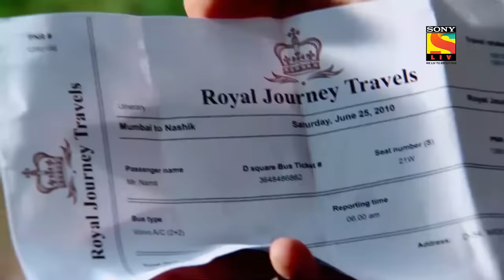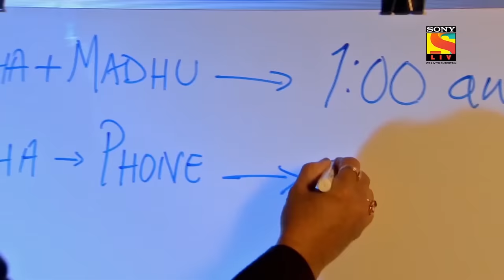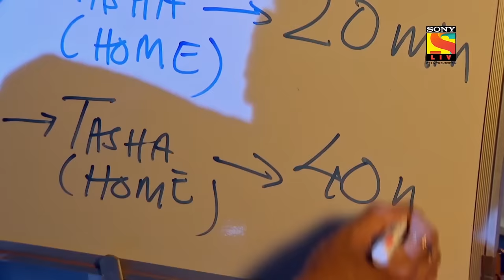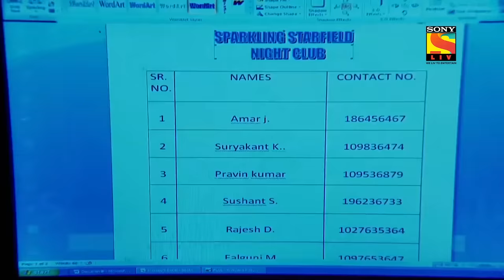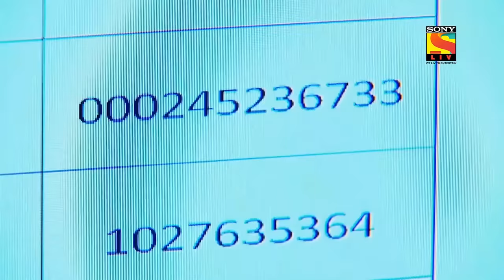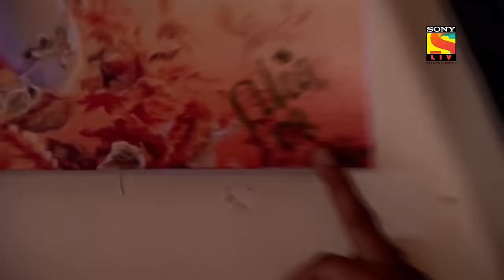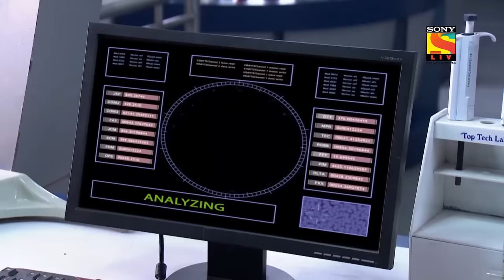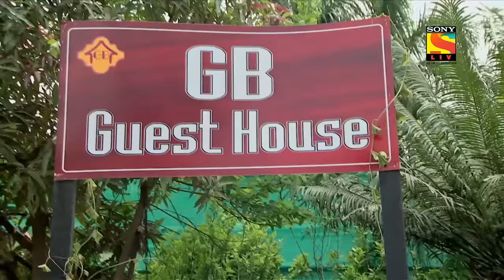C.I.D - சிஐடி - Ep 972 - Full Episode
Ep 972: Friend's Cruel Intention
Madhu and her friend Tasha are partying in the pub. Namit warns Madhu to accept his proposal or else he might kill her. Madhu seeks help but unfortunately, she dies. Madhu's colleague Tasha urgently calls CID. Madhu's dead body is found in the jungle. Team CID expresses their doubt on Madhu's colleague Tasha who is a painter. ACP Pradyuman interrogates Tasha in the bureau. Tasha's polygraph test is conducted to find out the truth. Who killed Madhu? Where is Namit?